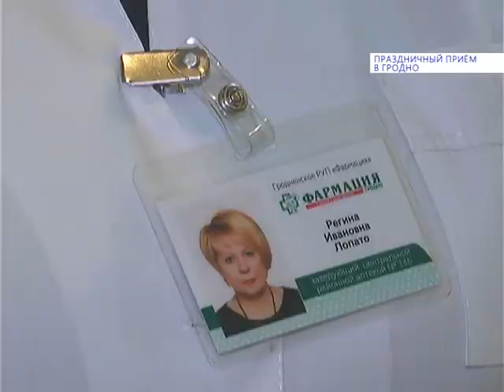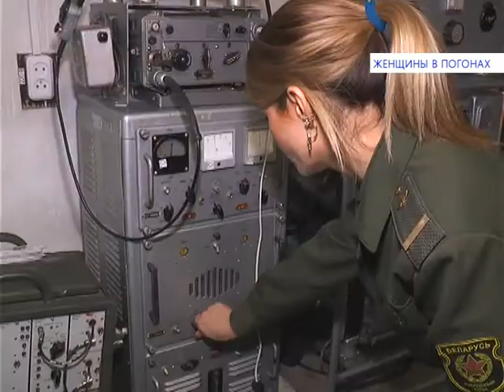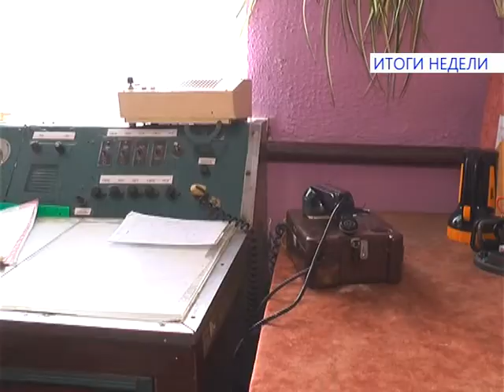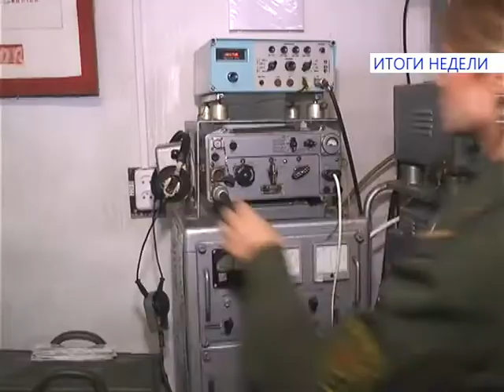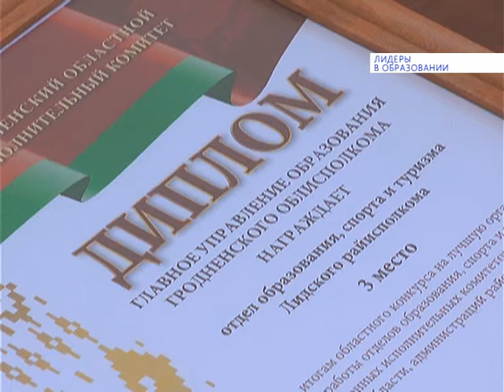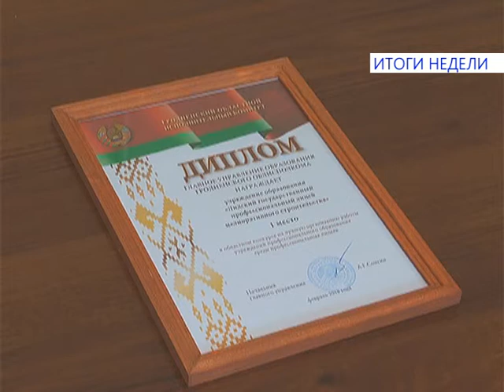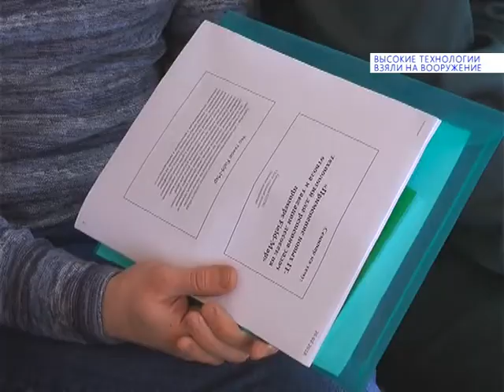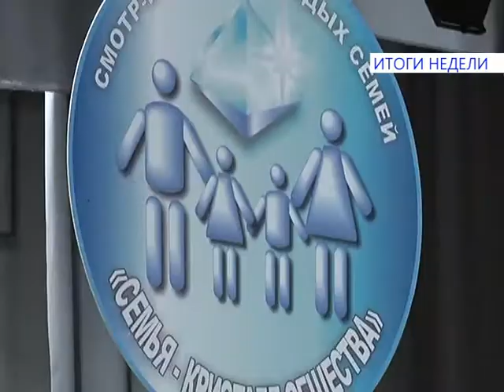"События. Итоги недели" 11.03.18